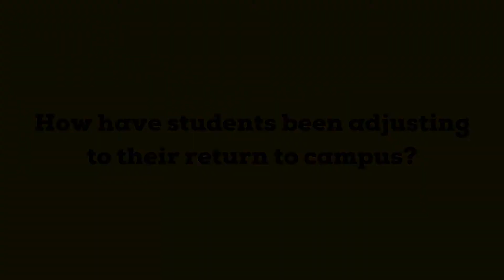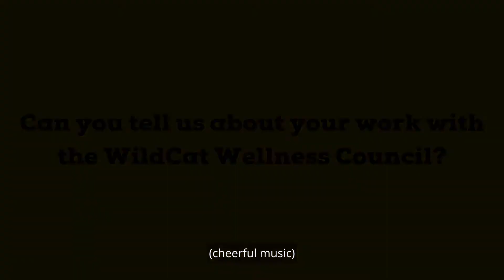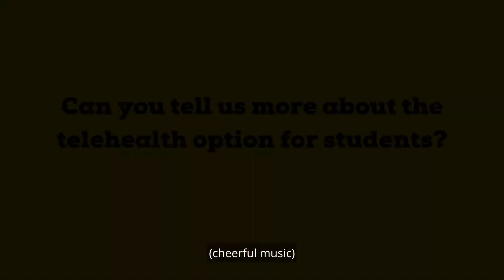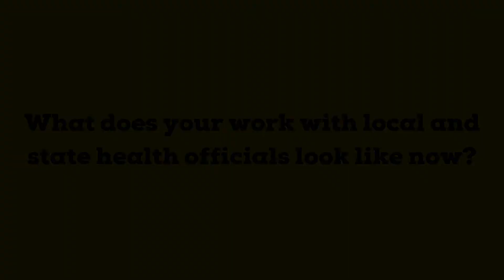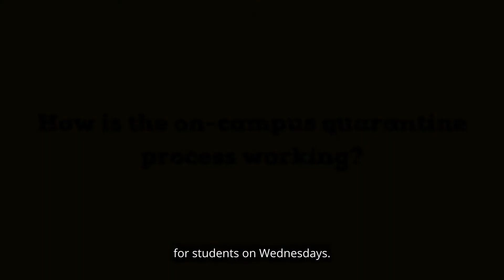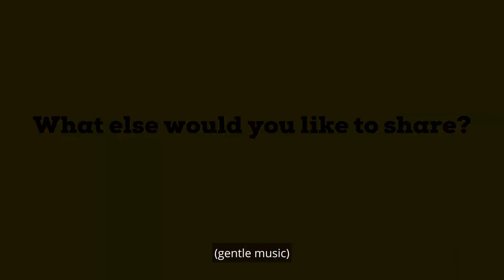An Update on Randolph College's Return to Learn from Ruby Bryant, Director of Health Services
Ruby Bryant, RN talks about how Randolph students have navigated their return to campus for the spring semester. for more information and how you can help.